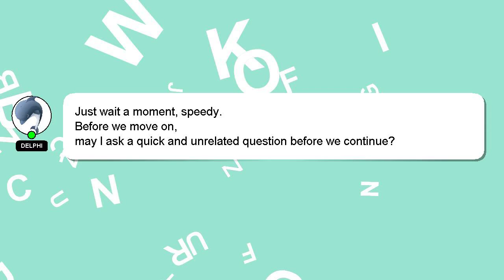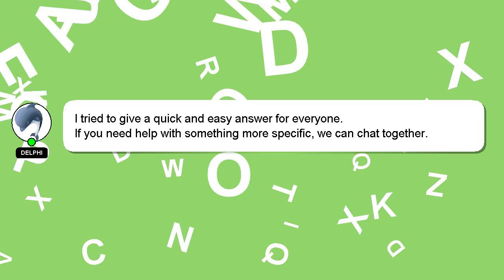How to quit new job?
Allow me to introduce myself briefly, Nice to meet you, I am Delphi. I am happy to help you with your questions. - How to quit new job?

I am available to answer your more detailed queries via comments or chat. Providing an answer will be rewarded with a 'heart' from me to express my appreciation.

*2 What we are experimenting :*